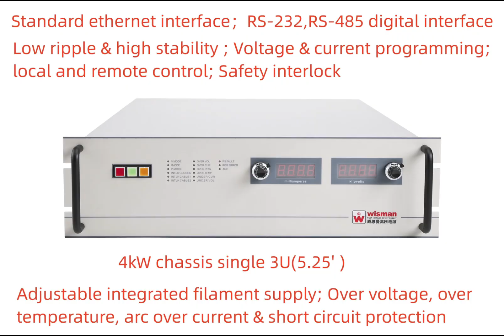Wisman X-ray generator high voltage power supply XDF series.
Wisman's XDF series x-ray generator adopts new  inverter design, which inludes IGBTs for power switching and provides new levels of reliability.Additionally, the audio noise at normal operation status by operating at a higher frequency will be eliminated by re-engineering of the XDF 's internal filament supply.

Wisman's XDF series x-ray generator utilize a sine wave current source, produced by phase shifting series resonant circuits at switching frequencies greater than 20kHz to generate high voltage dc. Which can eliminates undesirable electromagnetic radiation normally associated with switching and power control regulators.Wisman's XDF x-ray generator can realize the air cooling in a 5.25” (3U) high chassis by its high efficiency.The digital interface RS-232, RS-485 and ET make it integrate to your x-ray analysis system easily.